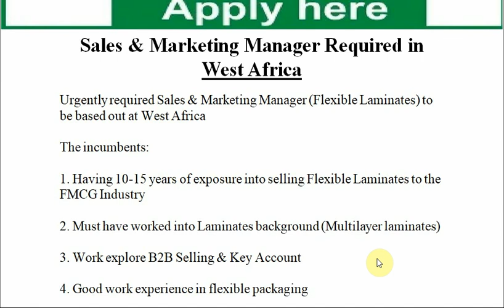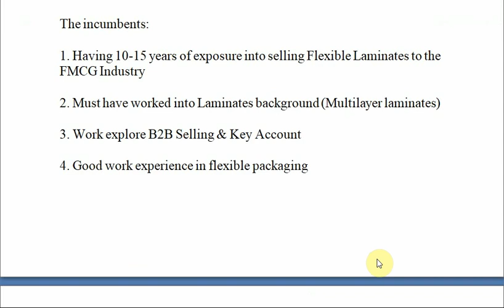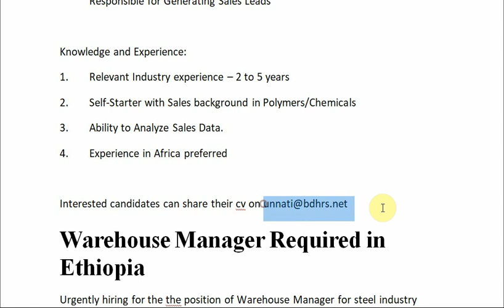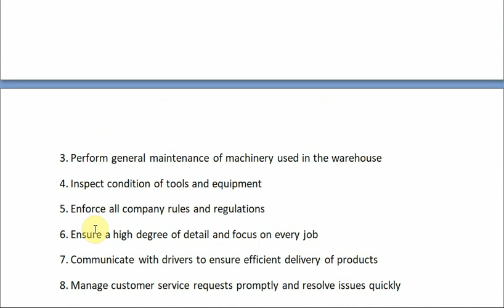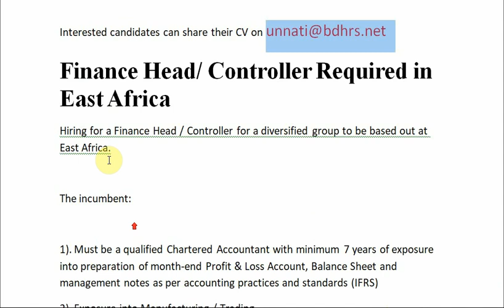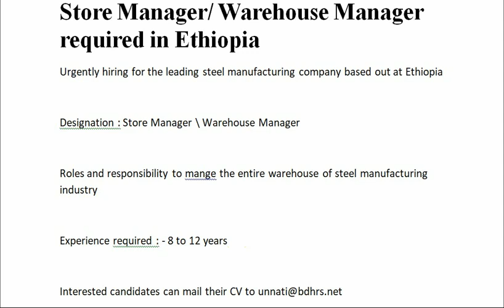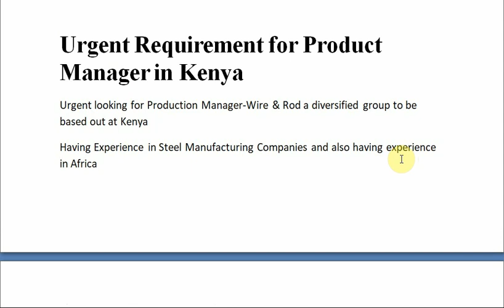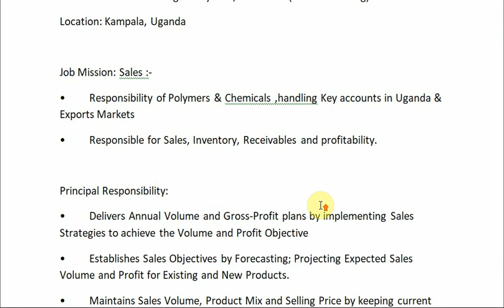Sales & Marketing Manager Required in West Africa//Apply now //New job openings in Africa//How apply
Sales & Marketing Manager Required in West Africa
Urgently required Sales & Marketing Manager (Flexible Laminates) to be based out at West Africa

The incumbents:

1. Having 10-15 years of exposure into selling Flexible Laminates to the FMCG Industry

2. Must have worked into Laminates background (Multilayer laminates)

3. Work explore B2B Selling & Key Account

4. Good work experience in flexible packaging

Business Manager Required in Uganda

Job Title: Business Manager Polymers/Chemicals (Sales Marketing)
Location: Kampala, Uganda

Job Mission: Sales :-
• Responsibility of Polymers & Chemicals ,handling Key accounts in Uganda & Exports Markets
• Responsible for Sales, Inventory, Receivables and profitability.

Principal Responsibility:
• Delivers Annual Volume and Gross-Profit plans by implementing Sales Strategies to achieve the Volume and Profit Objective
• Establishes Sales Objectives by Forecasting; Projecting Expected Sales Volume and Profit for Existing and New Products.
• Maintains Sales Volume, Product Mix and Selling Price by keeping current with supply and demand, changing trends, economic indicators and competitors.
• Establishes and adjusts selling prices by monitoring costs, competition and supply and demand.
• Responsible and Accountable for Developing and Executing Business Strategies to deliver growth in accordance with the Strategic Plans
• Responsible for New Business Development & Territory(Market) Development
• Proactively identifies opportunities for Sales Process Improvement
 Responsible for Generating Sales Leads

Knowledge and Experience:
1. Relevant Industry experience – 2 to 5 years
2. Self-Starter with Sales background in Polymers/Chemicals
3. Ability to Analyze Sales Data.
4. Experience in Africa preferred

Warehouse Manager Required in Ethiopia
Urgently hiring for the the position of Warehouse Manager for steel industry based out at Ethiopia.

Roles and responsibility

1. Control and manage inventory
2. Supervise warehouse employees and oversee daily operations
3. Perform general maintenance of machinery used in the warehouse
4. Inspect condition of tools and equipment
5. Enforce all company rules and regulations
6. Ensure a high degree of detail and focus on every job
7. Communicate with drivers to ensure efficient delivery of products
8. Manage customer service requests promptly and resolve issues quickly

Finance Head/ Controller Required in East Africa
Hiring for a Finance Head / Controller for a diversified group to be based out at East Africa.

The incumbent:

1). Must be a qualified Chartered Accountant with minimum 7 years of exposure into preparation of month-end Profit & Loss Account, Balance Sheet and management notes as per accounting practices and standards (IFRS)
2). Exposure into Manufacturing / Trading.
2). Preference: First timers to Africa.

Store Manager/ Warehouse Manager required in Ethiopia
Urgently hiring for the leading steel manufacturing company based out at Ethiopia

Designation : Store Manager \ Warehouse Manager

Roles and responsibility to mange the entire warehouse of steel manufacturing industry

Experience required : - 8 to 12 years

Urgent Requirement for Product Manager in Kenya
Urgent looking for Production Manager-Wire & Rod a diversified group to be based out at Kenya
Having Experience in Steel Manufacturing Companies and also having experience in Africa
Qualification: B-tech (Mechanical)
Location: Africa

General Manager Required in Central Africa
Hiring for General Manager (Fleet Operations / Transportation) for a diversified group to be based out at Central Africa.

The incumbent:

1). Must have 10-15 years of exposure into managing the Fleet Operations / Transportation Operations for the business.
2). Must have Africa exposure.